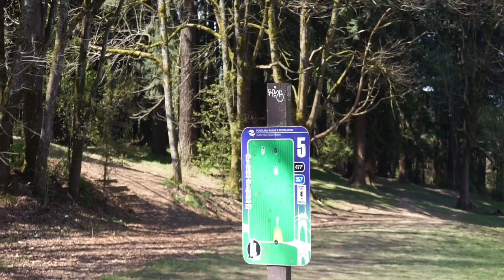HAVING FUN at PIER PARK DISC GOLF COURSE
Having a fun casual round at pier park disc golf course.

Hope everyone is staying safe, washing their hands, and practicing social distancing whenever possible.